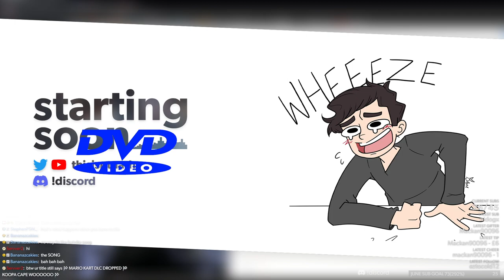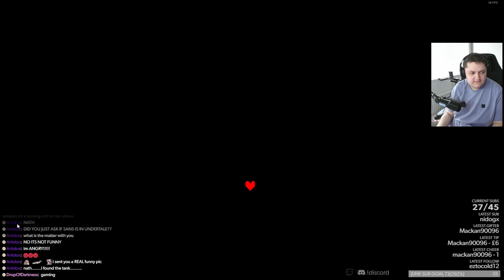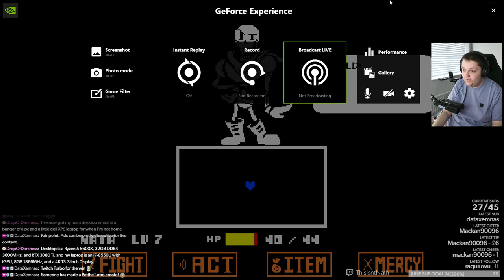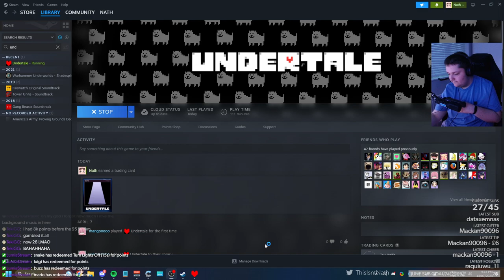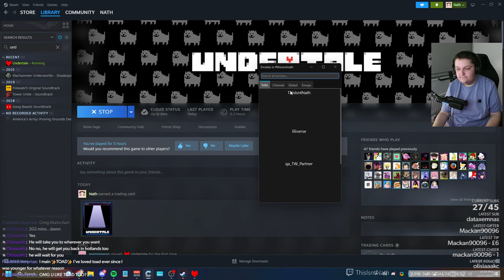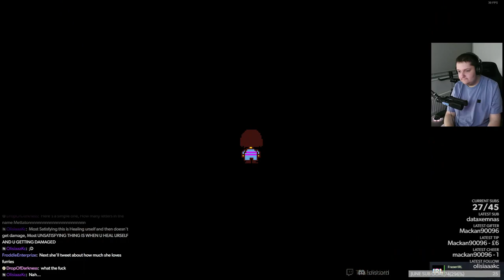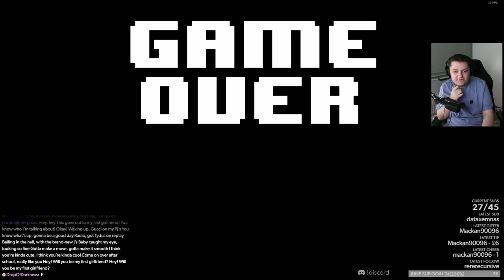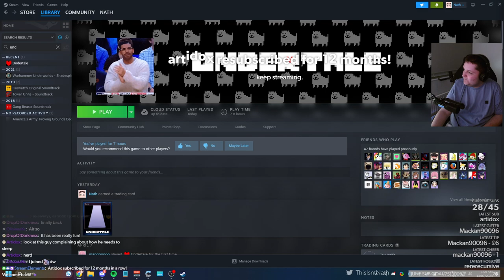13/7/2023 | 🏁 MARIO KART DLC DROPPED 🏁 KOOPA CAPE WOOOOOO 🏁